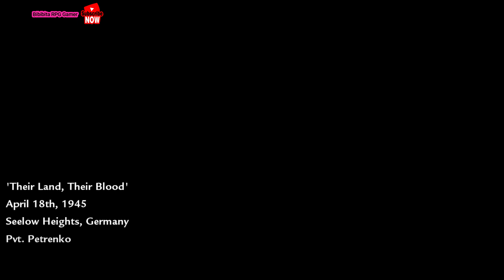Their Land Their Blood - Mission 5 - Call Of Duty World At War